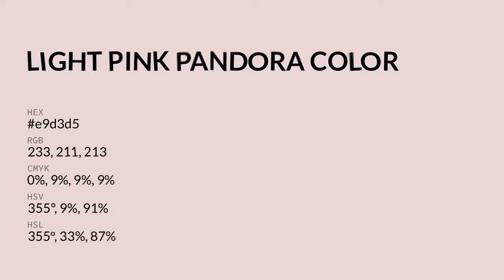Light Pink Pandora color e9d3d5 hex color - Red color - Cool color e9d3d5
What color is Light Pink Pandora ? e9d3d5 hex color - Red color - Cool color e9d3d5

Hex e9d3d5 Color Code is also known as Light Pink Pandora color.